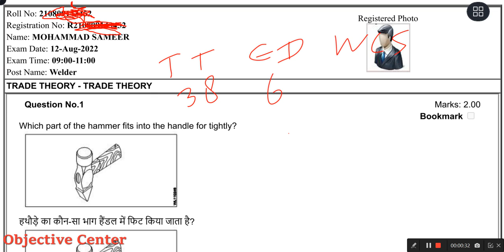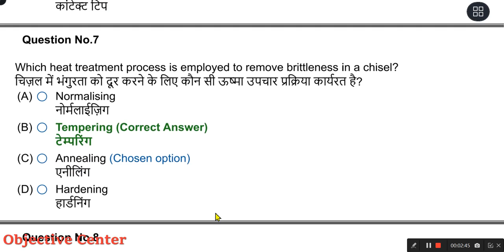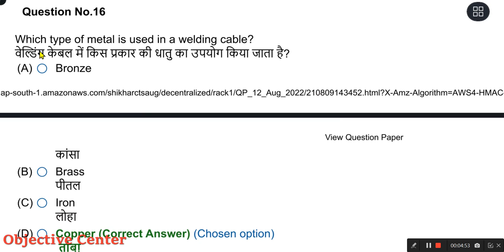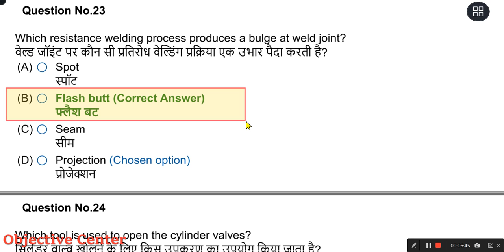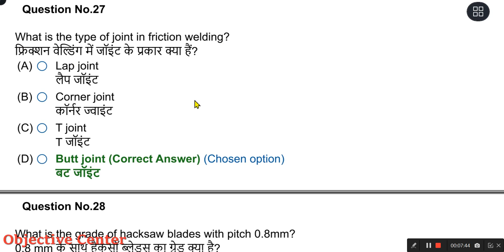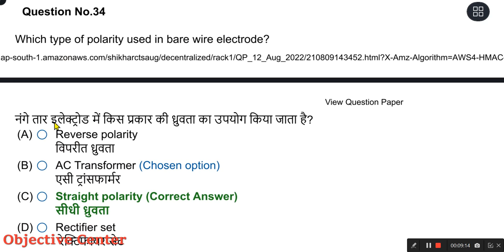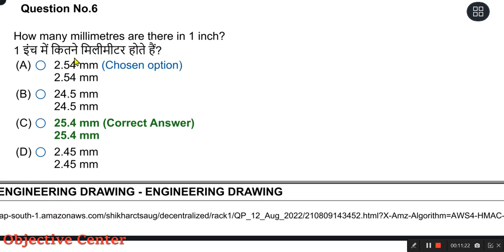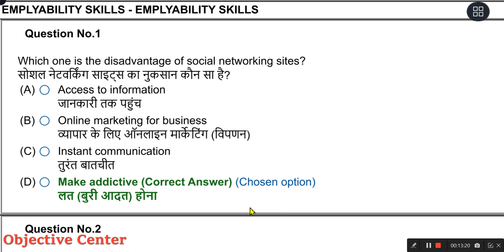Set-02 | ITI Welder CBT Question Paper 2022 | ITI Welder Trade Theory Question Paper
iti welder cbt question paper 2022,
iti welder trade theory question paper,
welder iti question paper 2023,
welder cbt exam 2022 iti cbt exam 2023, welder cti entrance exam model paper,
iti online paper,
iti welder previous year question paper in hindi,
iti welder trade theory,
iti welder,
objective,
objective center,
welder cbt exam 2023,
welder questions and answers,
iti previous year question paper welder,
iti welder previous year question papers,
iti welder engineering drawing questions,
iti engineering drawing,
iti welder engineering drawing,
welder theory,